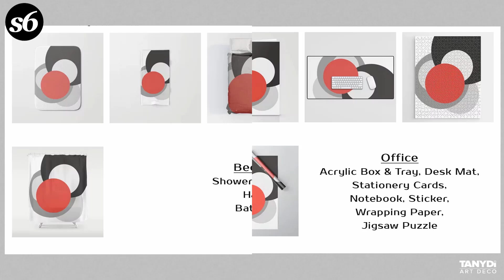Bauhaus Design, f4_2-2, Vermillion Red, Grey, Black, Random Circles, Simple Geometry Print on Demand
Bauhaus Design = F4_2-2
Vermillion Red, Grey, & Black Minimal Line Art
Society6 shop for Wall art, Home decor, Bed & Bath, Tabletop, Apparel & Bags, Office, Tech, Furniture, Outdoor & Lifestyle:
red, black, grey, neutral-colors,
circles, rounded shapes, Random shapes,
Simple Geometry, shaped Design, geometric Shapes, Minimalist,
bauhaus, casual shapes, boho shapes, geometric,
shape, minimalist, scandi, nordic, abstract,
modern design, line-art, pattern, decorative,
wall art prints, t-shirts, home decor, tablecloths, placemats,
coffee mugs, desk mats, yoga mats & towels, blankets,
Pillows, Rugs, Curtains, Wallpapers, Wall Clocks,
Print on Demand, TanyDi,